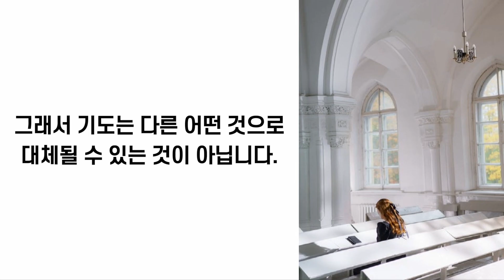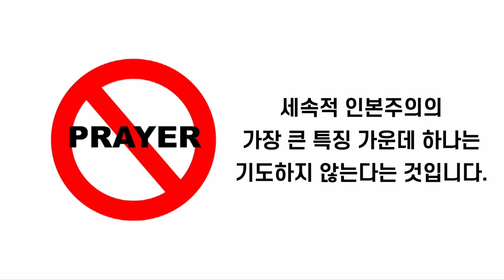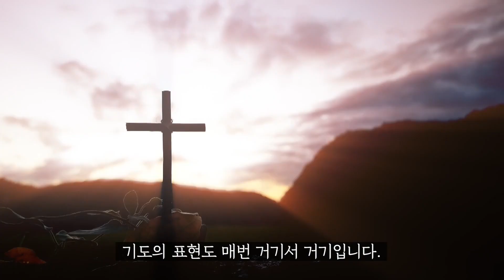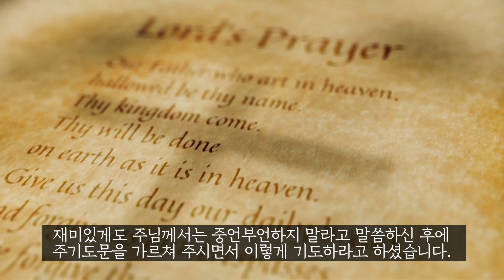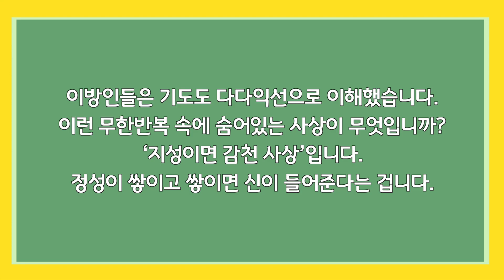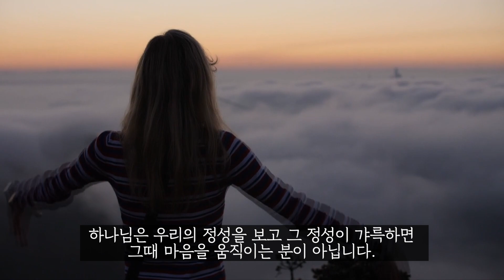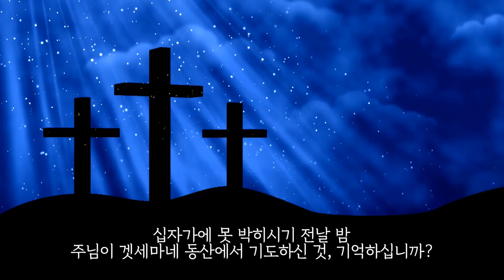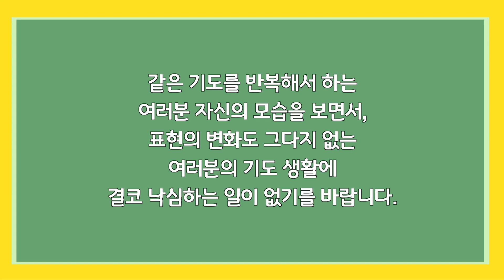소명교회 노성현 목사 주님이 가르쳐 주신 기도 시리즈 (1) 중언부언하지 말라